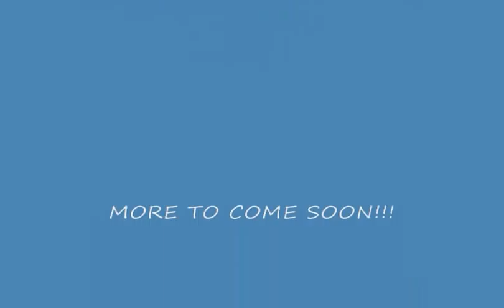Alen Turcinhodzic Wrestling Pins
**TO ALL VIEWERS! FOR THE AREA 7 STATE QUALIFIER I WEAR A BLACK AND GOLD SINGLET! DO NOT CONFUSE THE KID IN THE RED IN MY FIRST MATCH FOR ME**

Here is a video of me wrestling during the 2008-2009 wrestling season as an 8th grader in middle school.  This is just some of the pins I scored during the season.  I am the wrestler in the red singlet, black and gold Germany singlet at the state qualifiers.  Some videoes from the three tournaments are missing because Windows Movie Maker was giving me a problem when I was trying to put them together, so bear with me.  Rate it, post comments, tell me what you think, and how I could improve my videos.  Constructive critisizm is welcomed.  Enjoy!